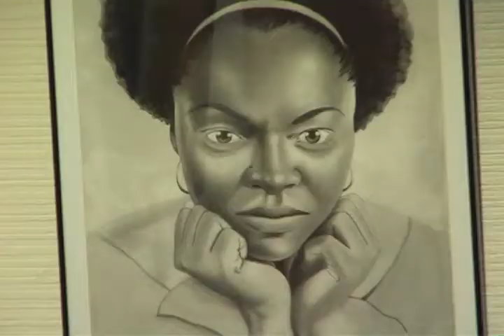From A Male Perspective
An Art Exhibition inspired by the work of Ernie Barnes and features Black Male Artists. This exhibit was curated by Petula Payne of Savae Inc.
Featured Artists: Ansel Pitcairn, John Christopher Morgan & Samuel Sudley.